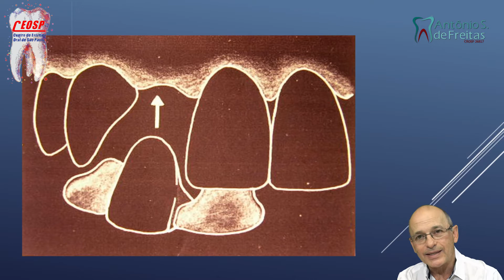Prótese adesiva - retenções fundamentais. Dr.Antônio Sérgio Freitas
A prótese adesiva é tida como uma peça instável que não para na boca. Até mesmo profissionais da odontologia fazem discursos contra ela dizendo que é normal se soltar.
A durabilidade e estabilidade da prótese está intimamente ligada á sua retenção mecãnica. Pode estar usando o cimento resinoso mais resistente que existe, mas se não houver retenção mecânica a peça fatalmente irá se deslocar e cair.
O vídeo mostra como são essas retenções. Confira e faça suas perguntas em caso de dúvidas.

Fones:
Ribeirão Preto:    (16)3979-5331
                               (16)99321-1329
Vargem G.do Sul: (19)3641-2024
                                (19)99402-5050